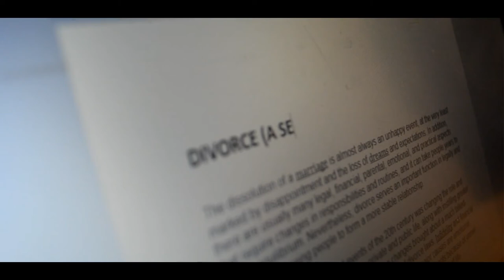DIVORCE [SHORT FILM] 2019